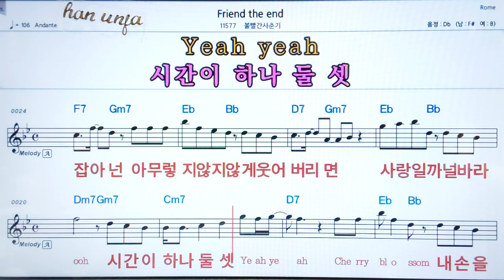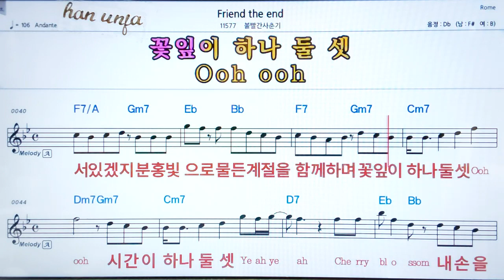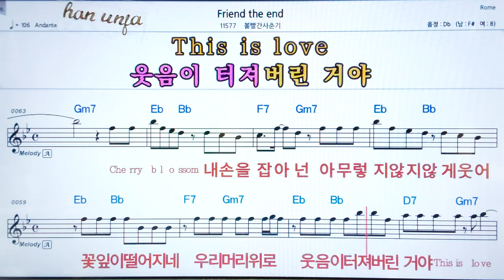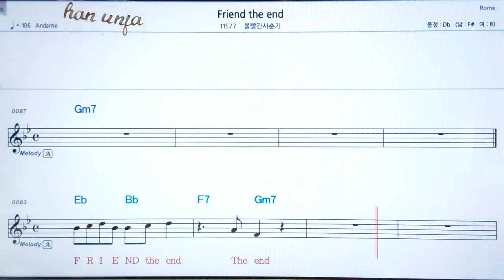💖 Friend the and/볼빨간 사춘기 👍코드,악보, 가사 ,Karaoke*카라오케 반주